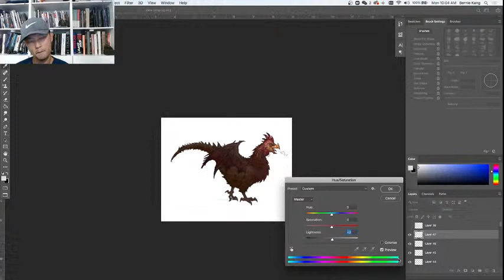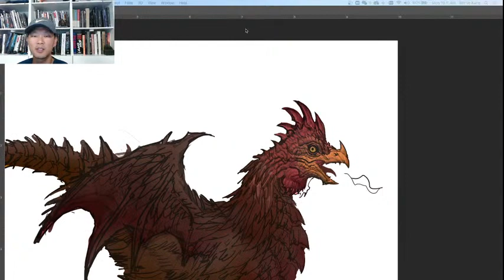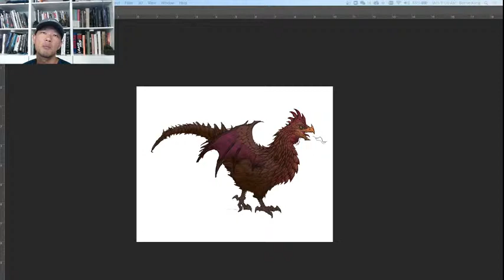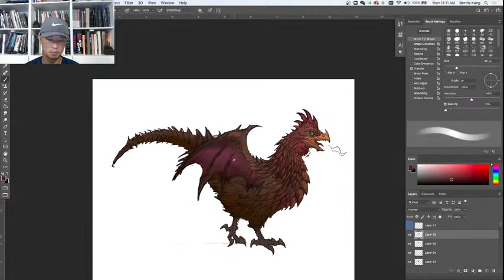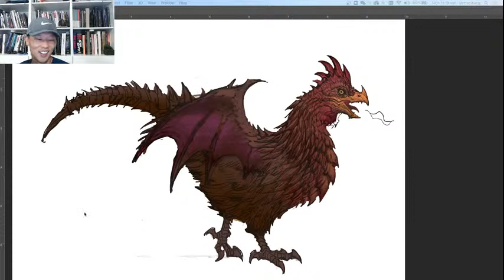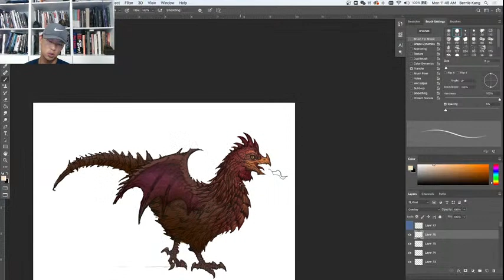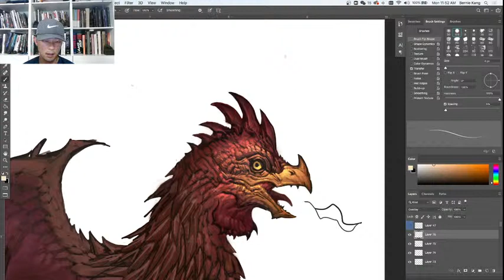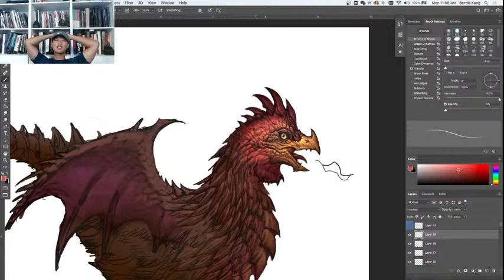Dragon Chicken Hybrid Concept Art Part 2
In today's stream, Bernie continues working on the hybrid animal concept he started last week: the dragon chicken!

Meet your mentor: Bernie Kang is an LA-based Art Director and Concept Artist who has worked at top game studios such as Blizzard Entertainment where he developed characters, and FX concepts for cinematic trailers. He created artwork for World of Warcraft, Starcraft 2 and Diablo 3.

Have an industry pro like Bernie as your mentor!

CG Spectrum is a Rookies certified school specializing in career training for the film and game industry. Courses are 100% online and include mentorship from an industry expert with years of experience working on blockbuster films and/or best-selling games.

Want to stay updated on free webinars, livestreams, contests, career tips, portfolio advice, and interviews with the pros?

CGS Live - Concept Art 74 - Dragon Chicken Hybrid Concept Art Part 2